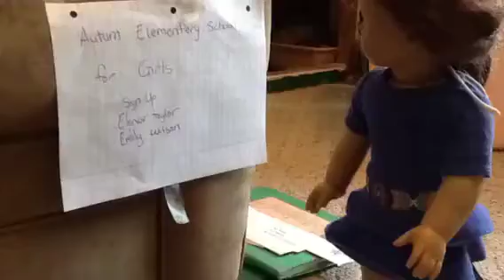Autumn Elementary School for girls Episode 1 season 1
This is my first AG series on youtube. Enjoy!